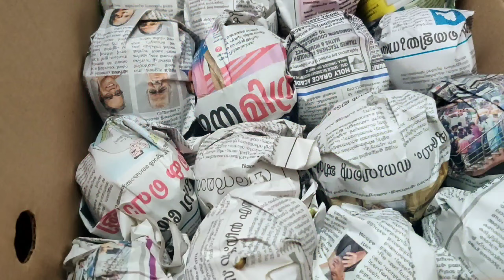പച്ച മാങ്ങ പുഴു ഇല്ലാതെ പഴുപ്പിച്ച് എടുക്കാൻ ഇങ്ങനെ ചെയ്തു നോക്കൂ || Ep #87